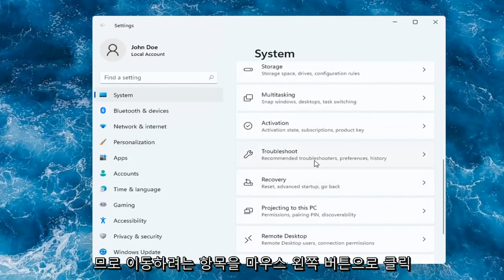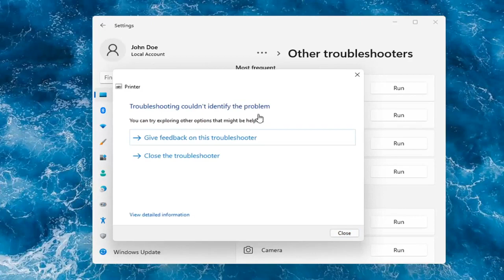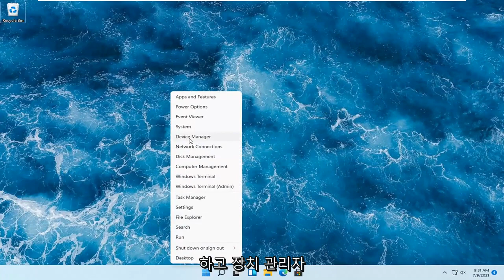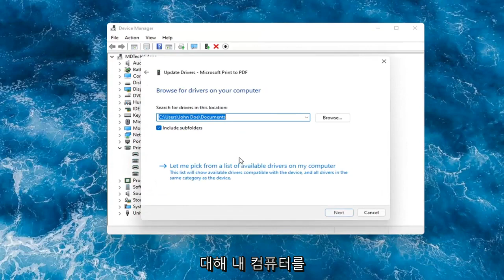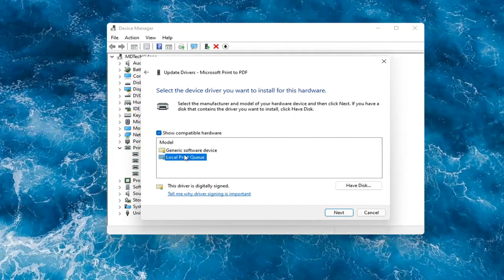윈도우 11 네트워크 프린터 연결 초간단해결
Windows 11에서 프린터 문제를 해결하는 방법

이 자습서에서는 Windows 11에서 프린터 문제를 해결하는 방법을 보여줍니다.

이 튜토리얼에서 해결된 문제:
프린터 오류 수정
프린터 오류 Windows 11 수정
프린터 오프라인 Windows 11 수정
프린터 스풀러 수정
프린터 Windows 11 수정
프린터 연결을 수정하는 방법
프린터가 연결되지 않은 문제를 해결하는 방법
프린터를 찾을 수 없는 문제를 해결하는 방법
프린터가 인쇄되지 않는 문제를 해결하는 방법
프린터를 오프라인으로 수정하는 방법
프린터 상태 오류를 수정하는 방법